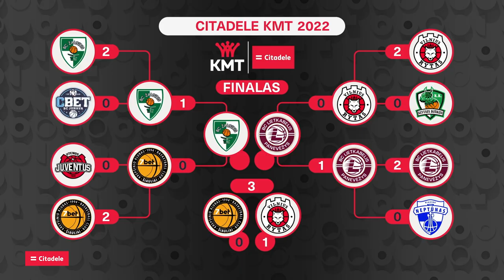„Citadele KMT“ rungtynių apžvalga: „Žalgiris“ - „Lietkabelis“ [2022-02-20]